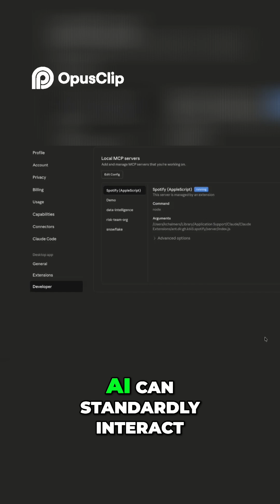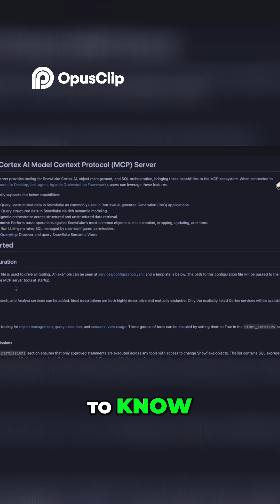Stop Ignoring These AI Buzzwords (They're Actually Important)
Some key artificial intelligence buzzwords like Model Context Protocols (MCPs) and AI agents that are here to stay. MCPs are standard ways for AI to interact with tools, and AI agents are curated digital workers that are designed to independently complete tasks. These AI concepts are  and will continue to be fundamental for successful AI implementation, so it is good to learn about them.